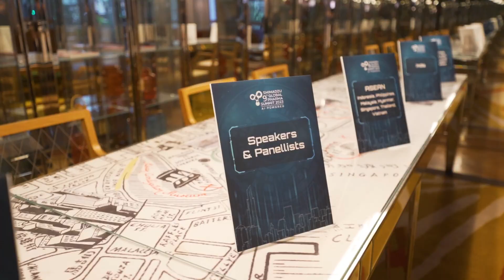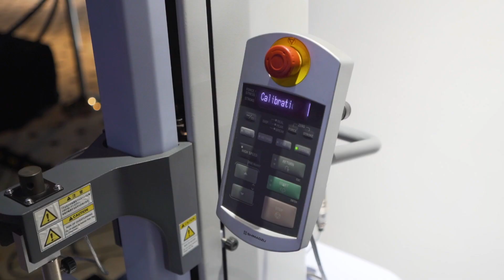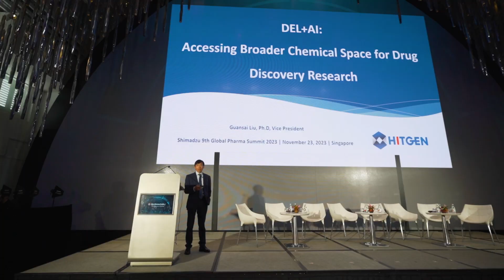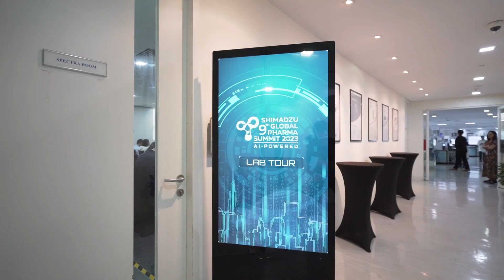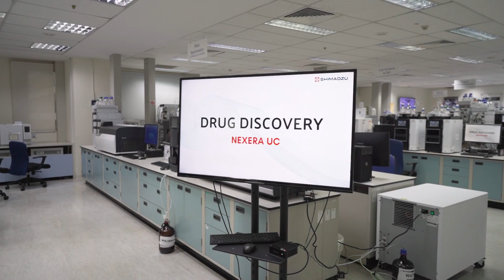Shimadzu 9th Global Pharma Summit 2023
On 23 November 2023, the Shimadzu 9th Global Pharma Summit 2023 commenced with an overwhelming attendance of more than 200 attendees, making it the biggest Shimadzu event yet. The Summit, centered around the theme “AI-Powered Pharma”, presents a focused exploration into the transformative dynamics of the pharmaceutical industry. The theme is especially relevant in today’s context, considering that the pharmaceutical industry not only holds the position as the second-largest industry at 1.5 trillion USD, but it is also currently undergoing a profound transformation catalyzed by the primary disruptor – Artificial Intelligence (AI).